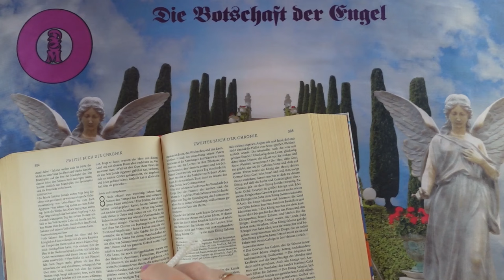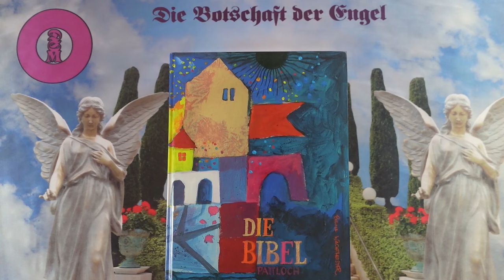Napi impulzus - 2024 Augusztus 29 - Üzenetek a Bibliából❣